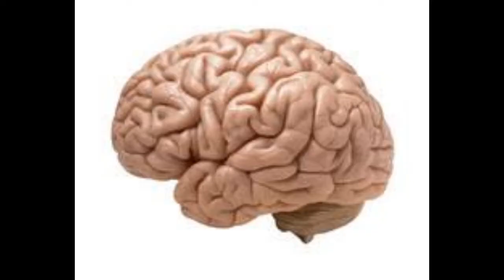Asking, Answering, & Why Questions Make Some Brains Flip their Lids: Questions Series (Part 1)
Sometimes we take for granted how complicated questions are. Let's not assume that all brains understand the point. If we misunderstand the basic concept of a thing, sometimes we avoid that thing just because we think it's something that it is not. So, here goes.
1. What are some reasons we ask questions?
2. What are the basic options for responding to questions?
3. Why do some brains perceive questions as demanding/overwhelming and therefore "flip their lid" and go limbic? (This part also demonstrates the "hand model of the brain" - developed by Dan Siegel, MD - which is an awesome visual for young kids.)

Check out "Questions - Part 2: What to Do When Questions Are Uncomfortable"